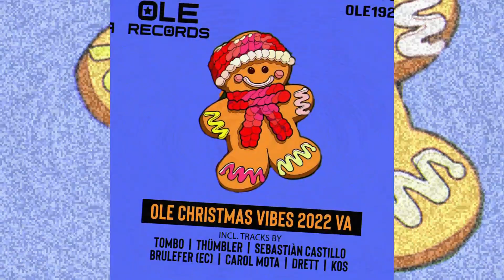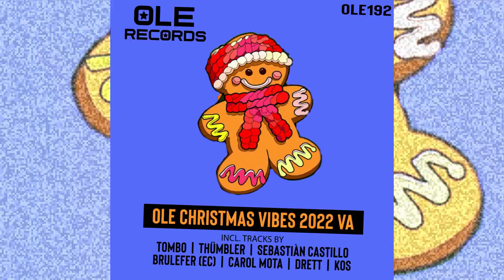Ole Christmas Vibes 2022 VA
Here's the 192nd Ole Rec release, a special one, Ole Christmas Vibes 2022 VA, tech house, house and deep house stuff, with 7 hot tracks, celebrating Christmas 2022, with our artists Tombo (USA), Thümbler (Italy), Sebastián Castillo (Chile), Brulefer (EC) (Ecuador), Carol Mota (Brazil), Drett (Spain) and KOS (Switzerland)! Play, enjoy and download! Thanks all for support!
Mastered by Audio3K Mastering
House and Techno Music label from Bucharest, Romania!
From the Love of MUSIC!